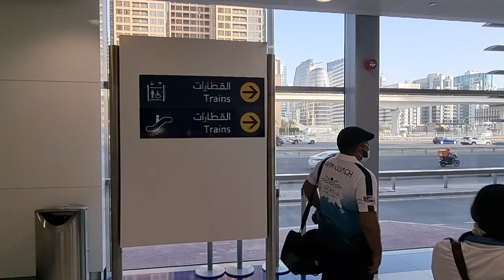Dubai UAE Walkthrough: Glimpse of "DUBAI INTERNET CITY" from Bus Stop to Metro Station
■ DUBAI INTERNET CITY:
Dubai Internet City (DIC) is an information technology and business park created by the Government of Dubai as a free economic zone and a strategic base for companies targeting regional emerging markets in Dubai, United Arab Emirates. DIC presently has over one and half million square feet of prime commercial office space, in which over 1,400 companies with over 10,000 workers are based. There are 25 low, mid, and high-rise office structures in the area.

The economic rules of DIC allow companies to avail themselves of a number of ownership, taxation and customs related benefits which are guaranteed by law for a period of 50 years. One model of operation includes 100% foreign ownership, similar to those prevailing in other designated economic zones in the United Arab Emirates. These freedoms have led many global information technology firms, such as Facebook, LinkedIn, Google, Dell, Intel, Huawei, Samsung, SAP, Microsoft, IBM, Oracle Corporation, Tata Consultancy, 3M, Sun Microsystems, Cisco, HP, Nokia, Cognizant, Accenture, and MicroStrategy as well as UAE-based companies such as Ducont, to move their regional base to the DIC. DIC is located adjacent to other industrial clusters such as Dubai Media City and Dubai Knowledge Park (formerly Dubai Knowledge Village). Dubai Internet City, a member of Dubai Holding subsidiary TECOM Investments, was founded in October 1999, and it opened its doors in October 2000. Dubai Internet City is about 25 kilometres south of downtown Dubai City, on Sheikh Zayed Road between Dubai and Abu Dhabi. It is located adjacent to Dubai Marina, Jumeirah Beach Residence and the well-known Palm Jumeirah, areas which are rapidly becoming three of the most exclusive (and expensive) residential areas of Dubai. DIC is less than 1 km from the sea coast and is near several five-star hotels. The nearest metro station the eponymous Dubai Internet City station on the Red Line of the Dubai Metro, located on Sheikh Zayed Road.